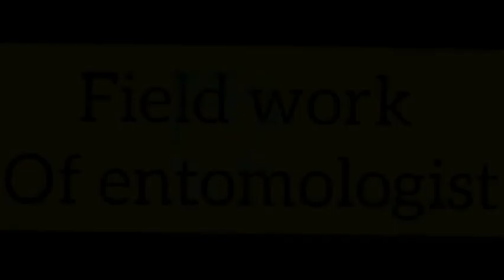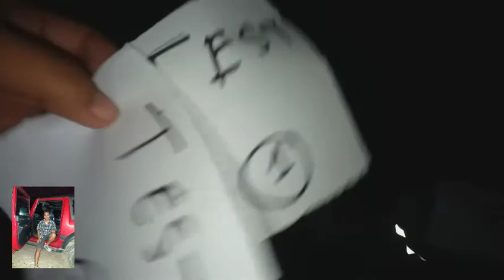garo_video||vlogging_w/nagar to nongal area